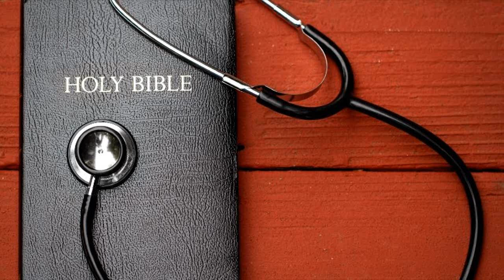DAVID HOFFMAN - CONSIDER BIBLICAL HEALTH PRINCIPALS